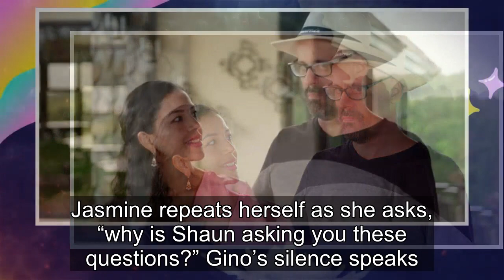90 Day Fiancé: Gino Caught Texting Bens Friend Behind Jasmines Back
The 90 Day Fiancé: Before the 90 Days Tell-All reveals that Gino Palazzolo was sending DMs to Ben Rathbun’s friend Jessica while keeping Jasmine Pineda in the dark. Gino, a 51-year-old divorced man from Michigan flew to Panama 10 months after meeting his girlfriend Jasmine online. The 34-year-old si...
90 day fiance,90 day fiance before the 90 days,
90 day fiance full episodes,90 day fiance the other way,90 day fiance single life,90 day fiance tell all